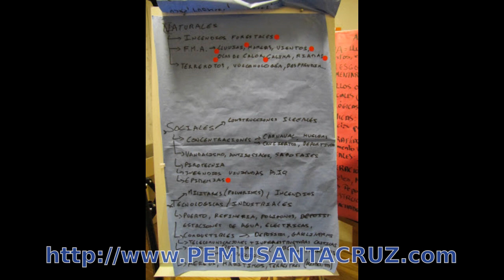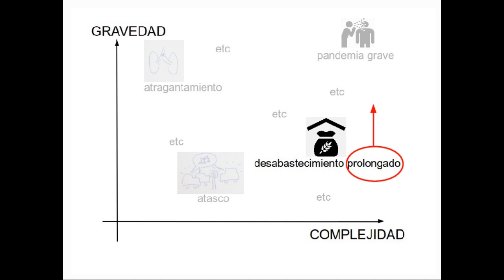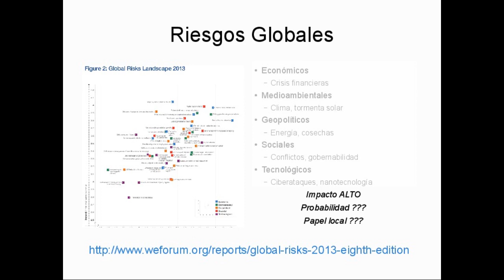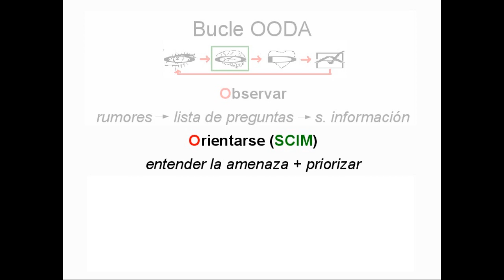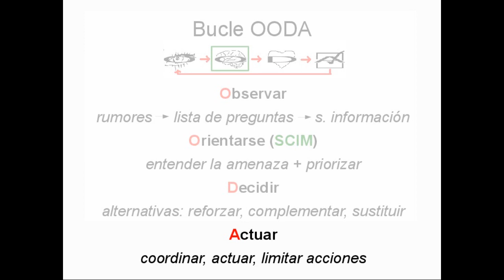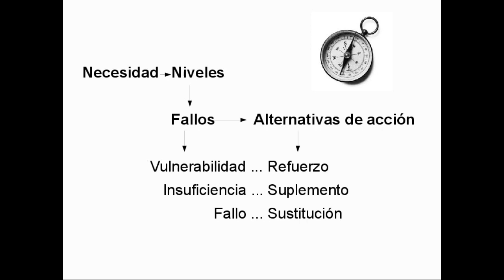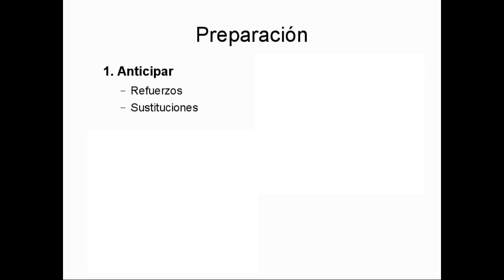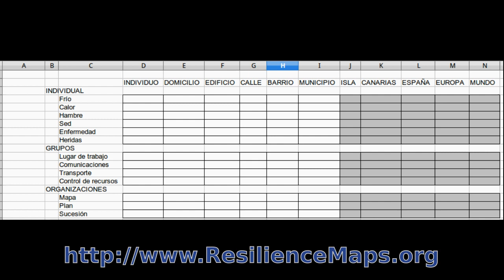Orientación en Crisis Complejas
Presentación durante la elaboración del Plan de Emergencias Municipales (PEMU 2.0) del Ayuntamiento de Santa Cruz de Tenerife